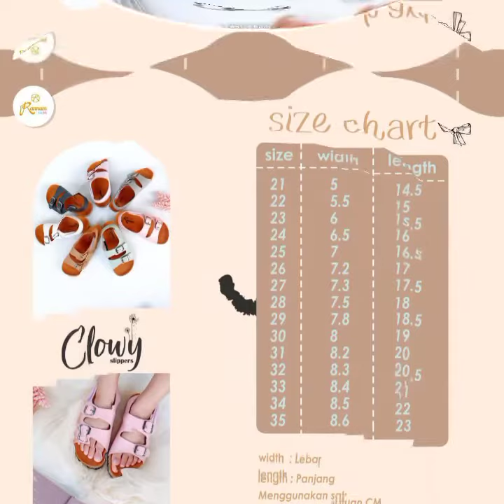Model Sandal Anak Terbaru Sandal Clowy By Rannum Kids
Alhamdulillah telah hadir koleksi perdana Rannum series feet nih Moms😍

*CLOWY SLIPPER*
Sandal gemes yang di persembahkan untuk putra putri Bunda🫶🏻

Clowy slipper ini merupakan sandal unisex yang bisa di gunakan untuk boy maupun girl😍.  Material nyaman dan ringan cocok untuk aktivitas si kecil.
Hadir dengan 7 warna pilihan yang pastinya super gemesh❤️.

*Clowy Spesifikasi* :

🪷Type sandal : birken dengan sole puyuh, dan body sandal munggunakan suede yang tentunya nyaman untuk si kecil

🪷Upper menggunakan synthetic leather, body menggunakan material suede

🪷outesole non slip rubber tidak licin. Ketebalan foam +- 6mm.

🪷Size chart insole :
21 : 14,5 cm
22 : 15 cm
23 : 15,5 cm
24 : 16 cm
25 : 16,5 cm
26 : 17 cm
28 : 18 cm
29 : 18,5 cm
30 : 19 cm
31 : 20 cm
32 : 20,5 cm
33 : 21 cm
34 : 22 cm
35 : 23 cm
*Harap ukur dengan cermat sebelum mebeli ya Moms*

🪷 Tersedia dalam 7 warna pilihan yang bisa di sesuaikan dengan selera putra putri bunda😍
- Black
- Grey
- Caramel
- Mint
- Pastel Pink
- Soft Lilac
- White

Packing Sandal menggunakan dus box.

Yuk Moms jangan lupa di order
Harga ekonomis syuper terjangkau. 😍 Sandal nyaman dan ringan, cocok menemani hari hari si kecil.

Hanya dengan DP 35.000 per pcs Momy sudah bisa ikutan PO sandal kerens inih😍

Jangan lupa ikutan PRE ORDER..